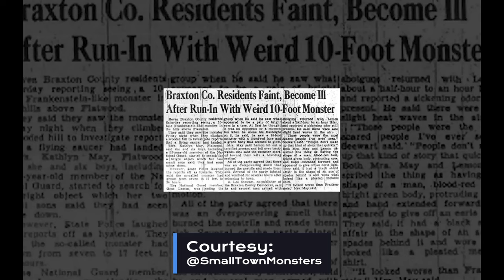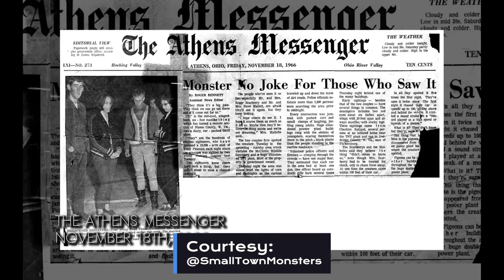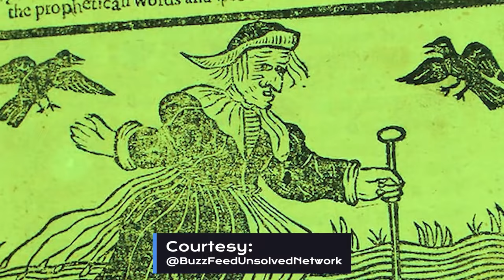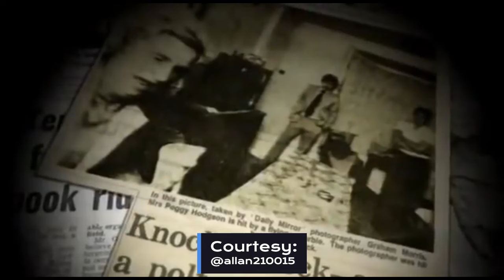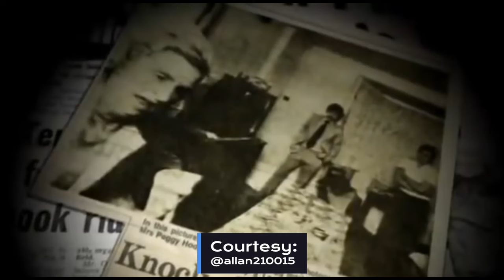Top5s - 'Top 5 TERRIFYING Real-Life Horror Stories'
Reality is always scarier than fiction.